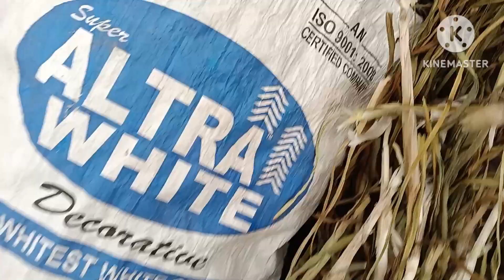बुलंदशर जिले का अनोखा गांव जहां हिंदू मुस्लिम परिवार की तरह रहते हैं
बुलंदशहर जिले का अनोखा गांव जहां हिंदू मुस्लिम परिवार की तरह रहते हैं